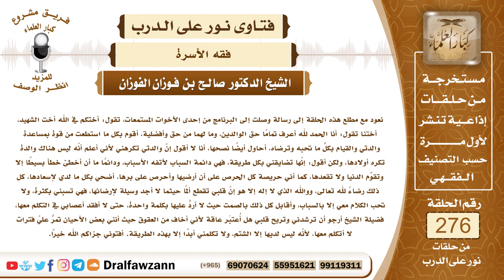4668- حقوق الوالدين والأمر بالإحسان إليهما - الشيخ صالح الفوزان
السؤال: نعود مع مطلع هذه الحلقة إلى رسالة وصلت إلى البرنامج من إحدى الأخوات المستمعات، تقول: أختكم في الله أخت الشهيد، أختنا تقول: أنا الحمد لله أعرف تمامًا حق الوالدين، وما لهما من حق وأفضلية، أقوم بكل ما استطعت من قوة بمساعدة والدتي والقيام بكلِّ ما تحبه وترضاه، أحاول أيضًا نصحها، أنا لا أقول إنَّ والدتي تكرهني لأني أعلم أنَّه ليس هناك والدة تكره أولادها، ولكن أقول: إنَّها تضايقني بكل طريقة، فهي دائمة السباب لأتفه الأسباب، ودائمًا ما أن أخطئ خطأ بسيطًا إلا وتقوِّم الدنيا ولا تقعدها، كما أني حريصة كل الحرص على أن أرضيها وأحرص على برها، أضحي بكل ما لدي لإسعادها، كل ذلك رضاءً لله تعالى، ووالله الذي لا إله إلا هو إنَّ قلبي تقطع ألمًا حيثما لا أجد وسيلة لإرضائها، فهي تسبني بكثرة، ولا تحب الكلام معي إلا بالسباب، وأقابل كل ذلك بالصمت حيث لا أردُّ عليها بكلمة واحدة، حتى لا أفقد أعصابي في التكلم معها، فضيلة الشيخ أرجو أن ترشدني وتريح قلبي هل أُعتبَر عاقة لأني أخاف من العقوق حيث أنني بعض الأحيان تمرُّ عليَّ فترات لا أتكلم معها، لأنَّه ليس لديها إلا الشتم، ولا تكلمني أبدًا إلا بهذه الطريقة. أفتوني جزاكم الله خيرًا.
الجواب: بسم الله الرحمن الرحيم، الحمد لله رب العالمين، وصلى الله وسلم على نبينا محمد وعلى آله وصحبه وبعد، فلا شك أن حق الوالد عظيم والله أمر بالإحسان إلى الوالدين وأمر ببرهما وأمر بطاعتهما بالمعروف، لما لهما من الفضل بعد الله سبحانه وتعالى على الولد، الله تعالى يقول ﴿‌وَاعْبُدُوا ‌اللَّهَ ‌وَلَا ‌تُشْرِكُوا بِهِ شَيْئًا وَبِالْوَالِدَيْنِ إِحْسَانًا﴾ [النساء: 36]، ويقول سبحانه ﴿‌وَقَضَى ‌رَبُّكَ أَلَّا تَعْبُدُوا إِلَّا إِيَّاهُ وَبِالْوَالِدَيْنِ إِحْسَانًا﴾ [الإسراء: 23]، فحق الوالد يأتي بعد حق الله سبحانه وتعالى مباشرة، لآكديته وأهميته، ونهى سبحانه وتعالى عن الإساءة إليهما ولو بأقل شيء، قال سبحانه ﴿فَلَا تَقُلْ لَهُمَا أُفٍّ وَلَا تَنْهَرْهُمَا وَقُلْ لَهُمَا قَوْلًا كَرِيمًا﴾ [الإسراء: 23]، وما ذكرته السائلة من أنها تحسن إلى والدتها ولكنَّ والدتها تقابلها بالإساءة وبالغلظة فالواجب عليها الصبر والاحتساب، وهي مأجورة إن شاء الله على صبرها واحتسابها وإحسانها إلى والدتها، لأن فضل والدتها عليها أكثر مما يصدر منها من الإساءة اليسيرة، ولكن على الوالدة وعلى كل والد أن يحسِّنَ أخلاقه مع أولاده، ويعينهم على بره ولا ينفرهم ولا يستعمل معهم الغلظة فإنه مطلوب من المسلم مع كل أحد حسن المعاملة، قال تعالى ﴿‌وَقُولُوا ‌لِلنَّاسِ ‌حُسْنًا﴾ [البقرة: 83]، فإذا كان هذا مع عموم الناس فمع الأقارب من باب الأولى، بل مع أقرب الأقارب وهم الأولاد من باب أولى، فعلى هذه الوالدة أن تحسِّن أخلاقها وأن ترفق بابنتها وأن تعينها على برها.

السيرة الذاتية :
للاشتراك في قناة الشيخ صالح الفوزان